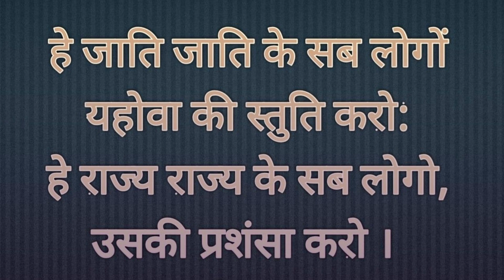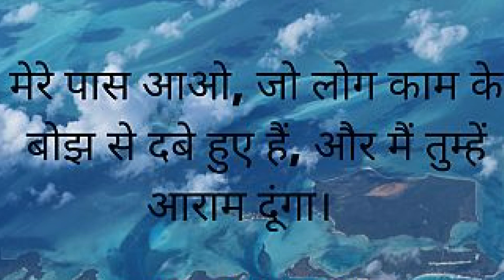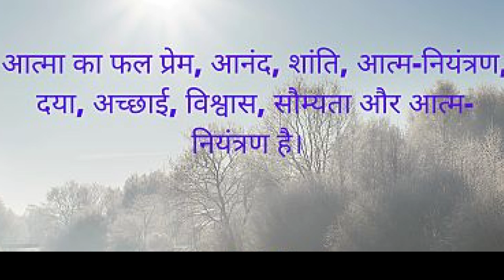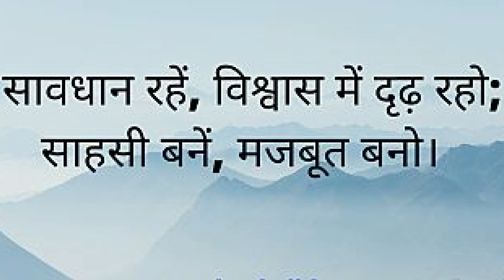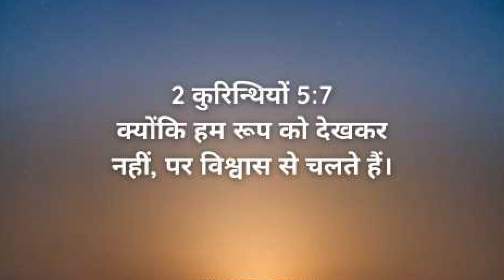परमेश्वर आपके साथ है | Worship Song With Worship Team | Vinod Prochia Ministries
Sabhi prabhu ke pyare bete betio ko praise the lord. Aaj hum mil kar prabhu ka dhynavad karte hai. Hume jivat rakha aur hume aj ka sundar din dikhane ke liye dhynavad karte hai aur prabhu ki mahima kare geet ga kar prabhu ki aradhna kare.

9:00 AM to 1:00 PM

6:00 PM to 8:00 PM

Church Address:- Shop No : 102 Ram Leela Ground Baltana ( Zirakpur) P.B.140604.

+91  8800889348